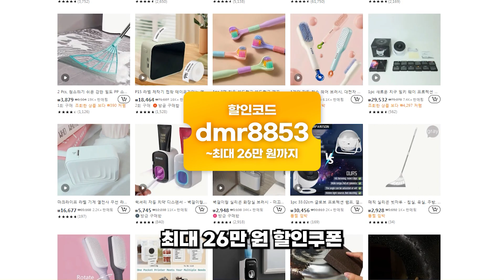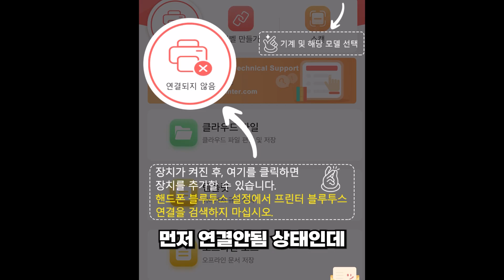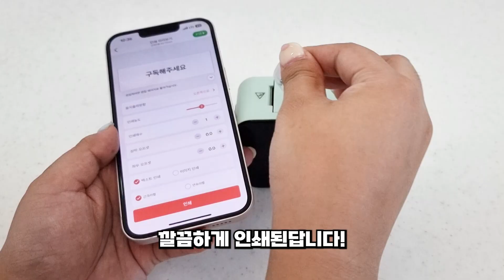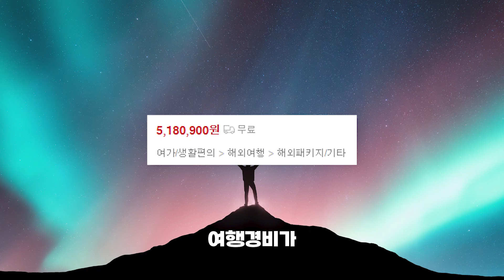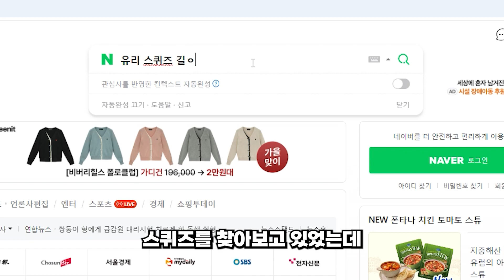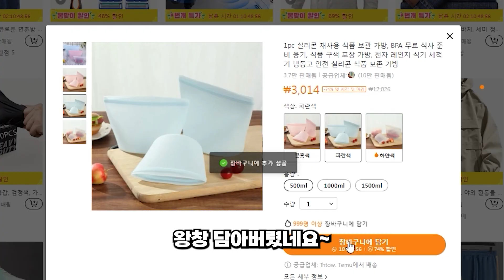테무에서 단 5만 원으로 9가지 꿀템 찾았다?! 테무 배송기간부터 언박싱 테무깡 리뷰 꿀팁 | 테무 추천템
🚨최대 26만 원 할인팩도 받아가세요🚨

dmr8853(검색창에 적용하기)

✨무료배송, 90일 무료반품

여러분들~ 테무에서 상품 지원금 받아
인기 있는 꿀템들 구매해 봤는데
너무 유용해서 추천 안 할 수가 없었습니다✨

✅ 간편한 칫솔과 치약 디스펜서부터
✅ 방수까지 되는 라벨프린터기!
✅ 수억 원을 아껴준 오로라 무드등!
✅ 완전 신세계를 느끼게 해준 얼굴 추적 거치대!
✅ 뒷정리 깔끔하게 해줄 빗까지
+ 게다가 청소를 더 쉽게 해줄 청소꿀템까지 GET 했는데
테무에서 너무 잘산 거 아니냐구요😊😊